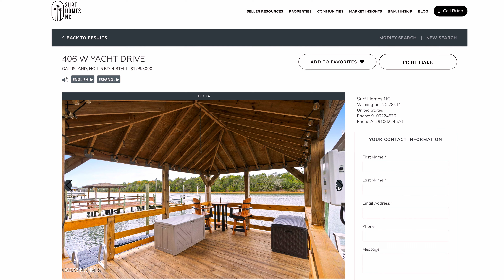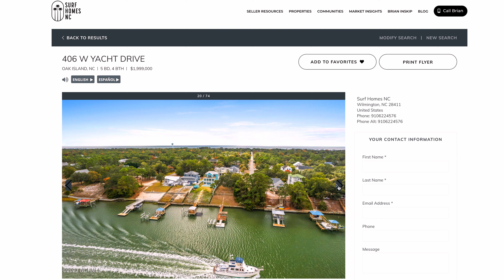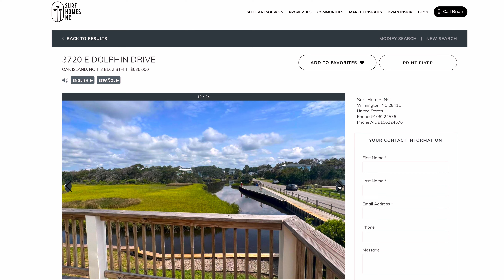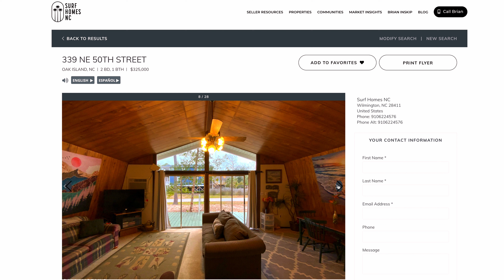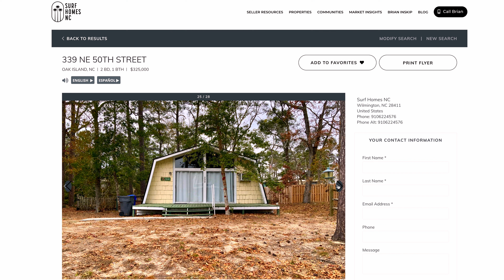🏠Oak Island Real Estate Market Update - January 2024 Annual Summary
*Link in comments to the Oak Island Properties for sale mentioned in the video
Keep tabs on all that is happening in the Oak Island, NC real estate market. In this monthly market update for January 2024, Brian Inskip with Surf Homes NC, will walk you through all the stats and trends impacting the current real estate market in one of the most sought after North Carolina Beach Towns. With this being the first market update for the new year of 2024 we'll do a full recap of the Oak Island Real Estate market for 2023 to see what happened as well as taking a look back at historical trends making this a special episode and important to understand the big picture of trends and values.

Find out if home values are rising, falling or holding steady. Is now a good time to buy or sell? Being in the know with current market trends will set you up to win and make your plans whether you are thinking of buying a beach house or selling a house in Oak Island, NC. Here is the link to the Top Pick properties for sale on Oak Island mentioned in the video:

A quick note from the creator: Hey, I'm Brian Inskip, your go-to local real estate agent for beach houses and coastal properties in Oak Island & Southeastern North Carolina with a track record of success helping clients accomplish their real estate goals since 2011.

If you are considering buying or selling a home in Oak Island NC or one of the many beaches or coastal areas in Southeastern, NC give me a call at or email me at Brian@SurfHomesNC to get a solid game plan together to accomplish your goal! In the meantime, enjoy my channel with monthly market updates, real estate education and insights and lifestyle videos for all things Coastal North Carolina.

If you're looking for that perfect beach house here's my website where you can search all the homes for sale in Oak Island and along the Southeastern North Carolina Coast. It is packed with awesome property search tools, local information and resources & market insights.

Here's a little more info about this Channel to help you find the videos you are most interested in: 🏠 Oak Island NC Real Estate | On this channel you will find a monthly real estate market update to help you keep track of the local trends. You will also find incredible property tour videos of Homes for Sale and New Listings on Oak Island NC. Explore Oak Island NC real estate with community and area tours including drone tours across the island. 🏖️ Oak Island NC Lifestyle | What is it like LIVING IN OAK ISLAND NC? Our lifestyle videos will help you explore this well-balanced North Carolina Beach Town with a local perspective. Join me on an epic Kayak Trip down Davis Canal and the Intracoastal Waterway. Explore different fishing options on Oak Island. Find where all the best Parks, Recreation and Water Access Spots open to the public. Check out Live Music at the Beach. Learn about Oak Island NC Restaurants and local cuisine. and so much more!

If you are looking for one of the Best Beaches in the US or looking for one of the best places to live in North Carolina. Oak Island NC is definitely a place you will want to explore. It won't be long before you understand why this is one of the most sought-after North Carolina Beach Towns. Maybe you are considering buying a beach house for investment or considering retiring to Oak Island NC. Maybe you just want to learn more about things to do in Oak Island NC. In any case there is something for everyone on this channel and I hope you enjoy it and find inspiration for your next adventure or Beach House purchase.

Video Chapters:
00:00 Introduction
01:35 Oak Island Real Estate Market Update
09:43 Top Homes for sale on Oak Island